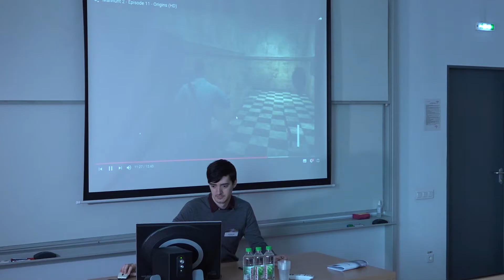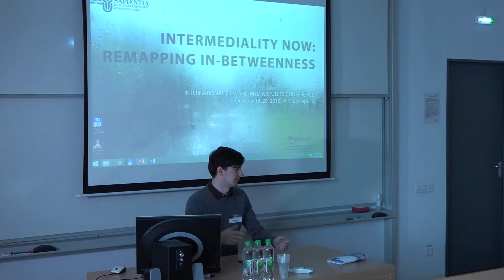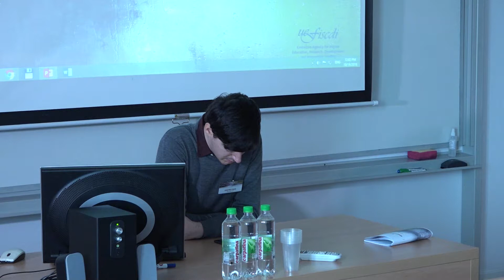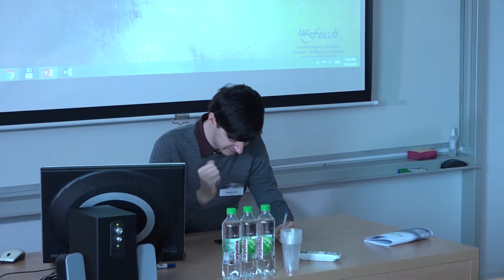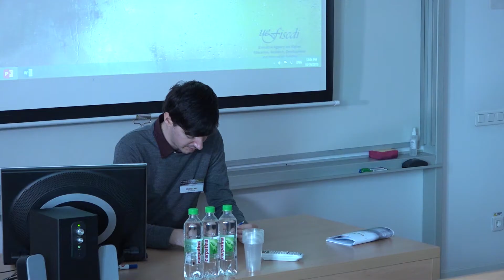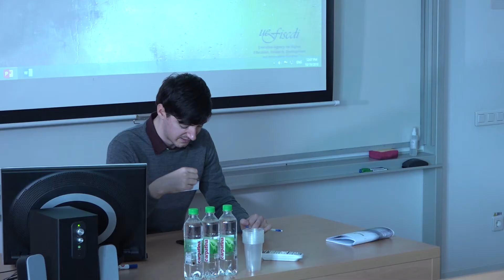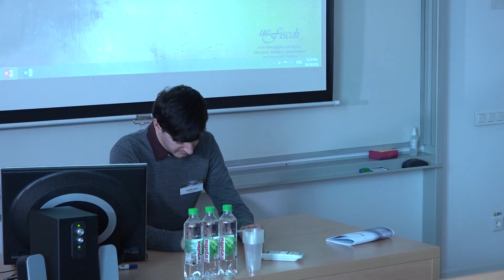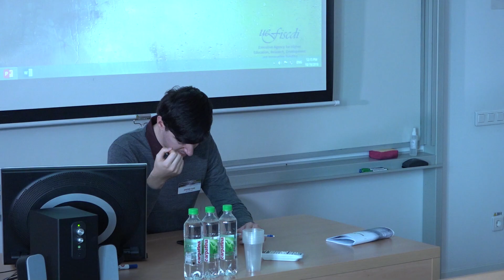ANDREI NAE: LET’S PLAY SHAKESPEARE: PLAYERS AS DRAMATIS PERSONAE IN VIDEO GAMES ADAPTING SHAKESPEARE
Presentation at the international conference INTERMEDIALITY NOW: REMAPPING IN-BETWEENNESS, 18-20 Oct. 2018. organized by the SAPIENTIA HUNGARIAN UNIVERSITY OF TRANSYLVANIA, Cluj-Napoca within the framework of their Exploratory Research Project, Rethinking Intermediality in Contemporary Cinema: Changing Forms of In-Betweenness (Code: PN-III-ID-PCE-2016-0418, funded by the UEFISCDI).